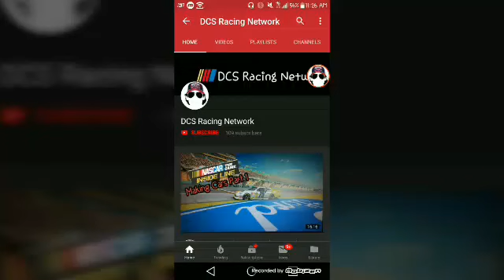Real Racing 3 Gameplay With TJ